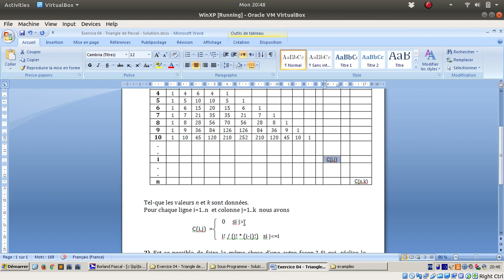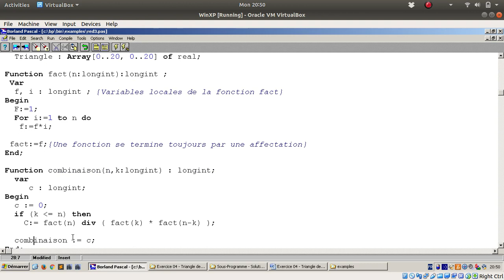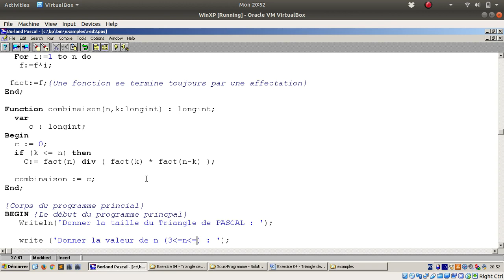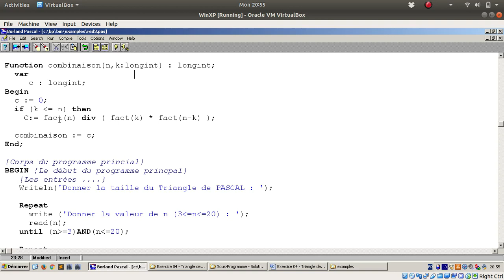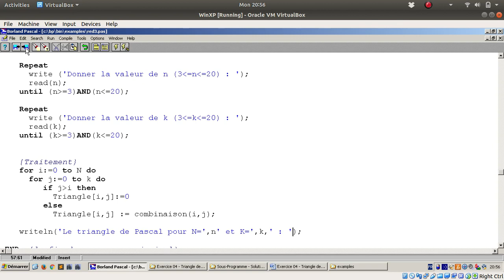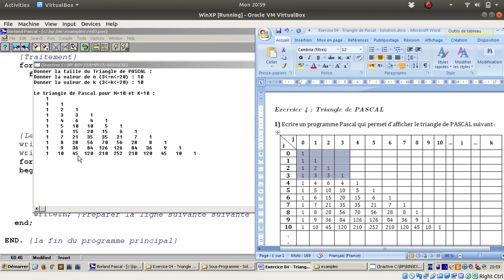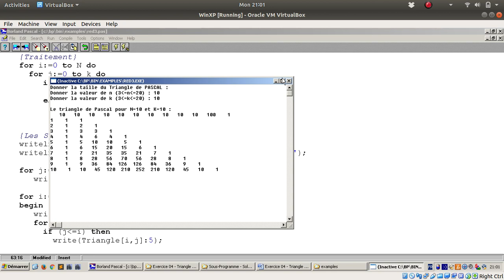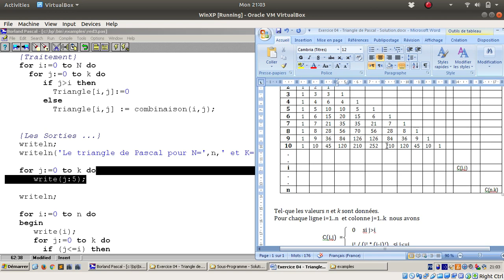Procédures & Fonctions - Exercice 04 : Triangle de PASCAL - 1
Triangle de PASCAL
Triangle de PASCAL est une matrice T(nxk) tel-que
T[i,j] = Combinaison(i,j);

Ici, c'est la première méthode de calcul de triangle de PASCAL.